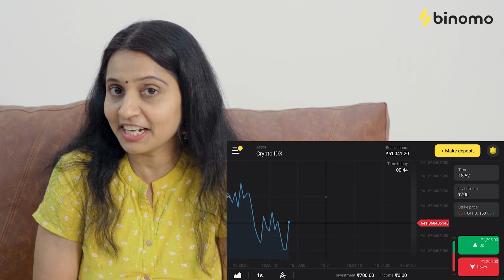My Kashmir Tour Shopping Vlog || Kashmir Trip || Ishmart Malayaja || Infinitum Media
and get Rs.65,000 for Binomo tutorial.

"My Kashmir Tour Shopping Vlog" is a Telugu Vlog Featuring our

Editor :  Snazzy Shiva